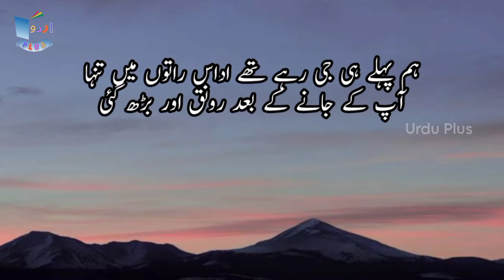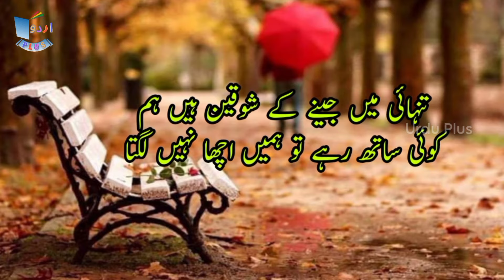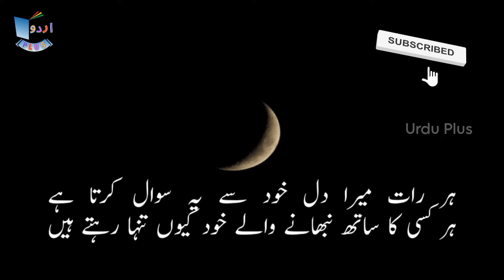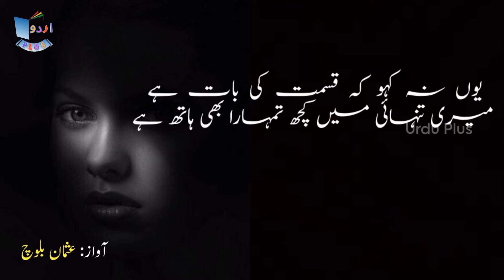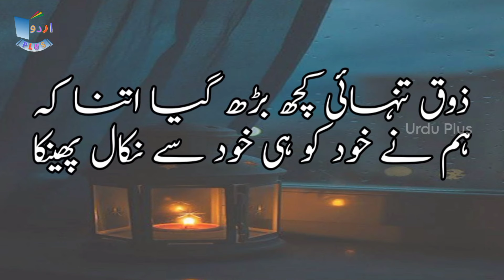Dard e Tanhai Urdu Sad Poetry | Heart Touching Tanhai Poetry | Urdu Poetry Sad Love | Sad Shayari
Assalam o Aalikum,

Doston aaj ki is urdu sad poetry series video main hum aap kay liay Urdu sad poetry on Tanhai lay kar aaye hain jis main famous urdu poets kay best urdu poetry collection laye hain. Hamain umeed hay kay aap ko ye heart touching tanhai poetry sad shayari zaroor pasand aye gi.

❤ Beautiful Sad Poetry Collection | Sad Poetry in Hindi |Sad Urdu Shayari |Sad Urdu Poetry By Urdu Plus